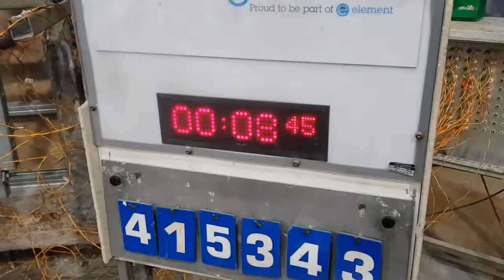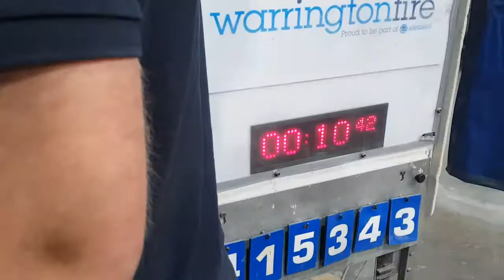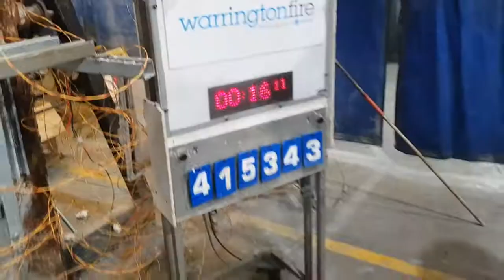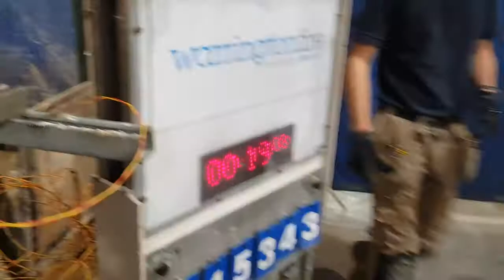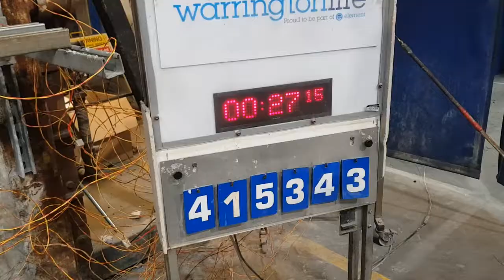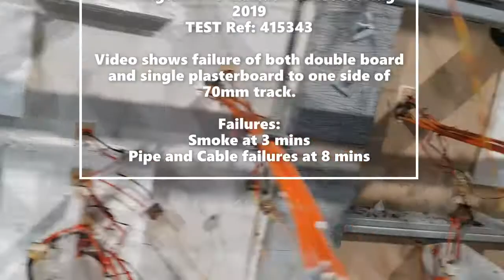Global Group Warrington Test Single and Double PB to Single Side of Wall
Indicative test to show wall failure to 1 x 12.5mm and 2 x 12.5mm when installed single side only on 70mm track.
None - standard construction not supported by manufacturers test and design details.
Build represents common issues/latent defects typically on corridor wall lines, incomplete wall lines above ceilings, spandrel panels in roof spaces, bathroom to service riser walls. In most cases these walls must achieve 30mins or 60mins.